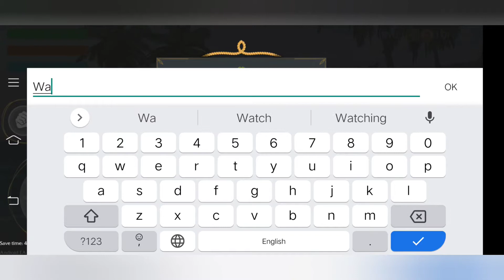NEW SURVIVAL GAME FOR ANDROID | LAST PIRATE GAME REVIEW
NEW SURVIVAL GAME FOR ANDROID GAMES | LAST PIRATE GAME REVIEW

About...
Hey I'm wazid here and you watching WAZID GAMERZ channel of latest android device game gameplay and gaming related news to you informed directly!!!
Thanks.